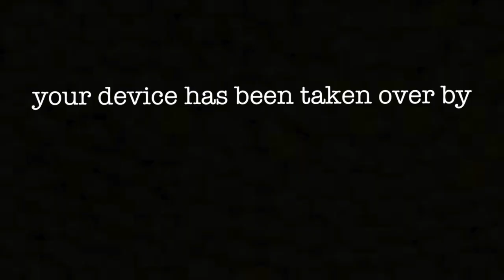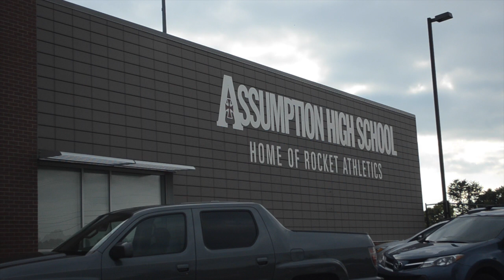cleat game BLACKOUT